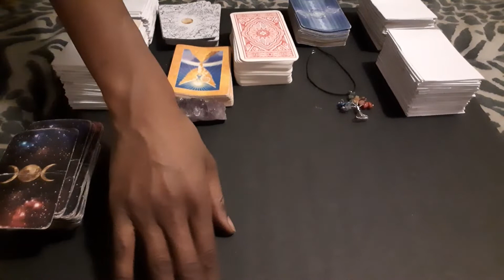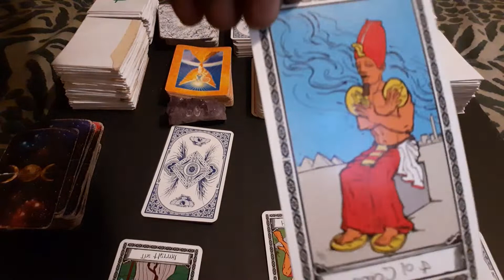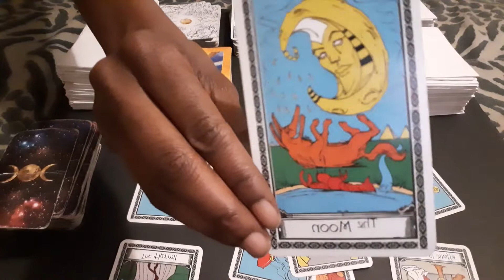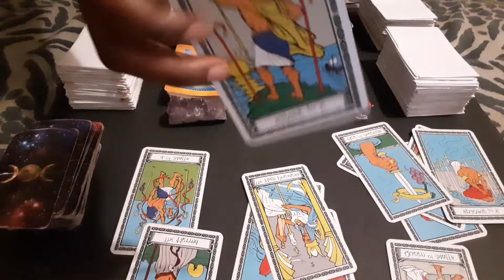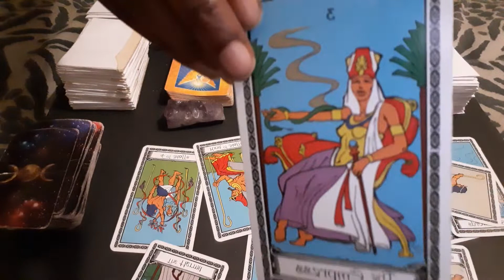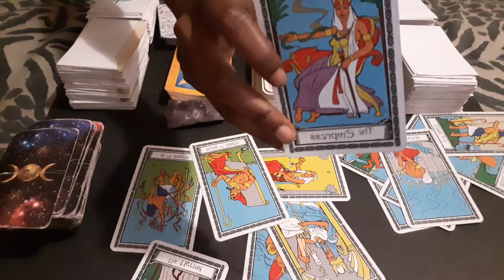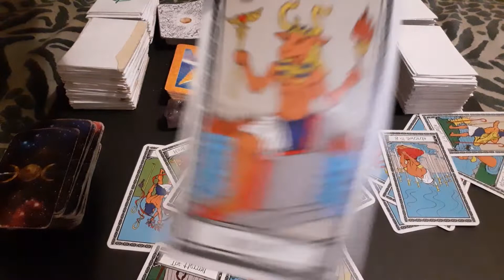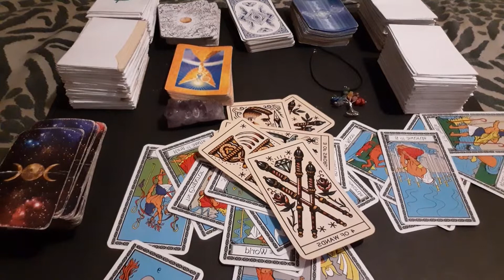Divine Masculine Twin Flame See what you really want from the union See what your not seeing clearly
See what you really want from the union
See what your not seeing clearly

See what your not seeing clearly about Divine Masculine.
See what life would look like if yall got together  and much more...

*I Post 3 Times A Week

20min reading -$ 20.00
1/2 hour reading - $35.00
45 min Reading - $50.00
1HR Reading - $70.00
Yes or no  reading -$5.00
1 question reading $10.00
Emergency readings done within 48hours $100.00
All readings are final no refunds

I offer love, Divine Masculine , Divine Feminine, Karmic, Past life, Career ,General and much much more

I Will Be In Touch Once I Recieve Your Email